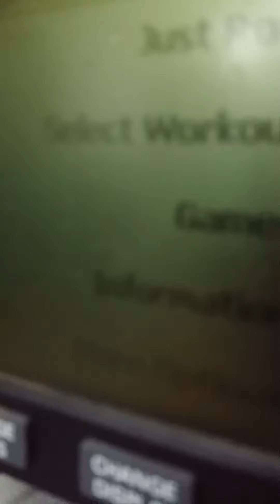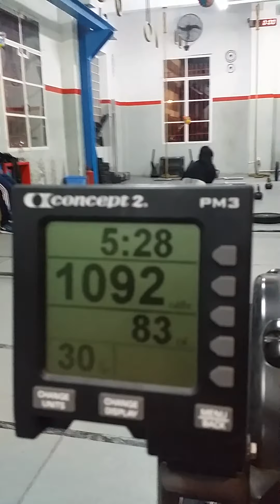Dimitris Moros on Qualification 3 Athens Throwdown